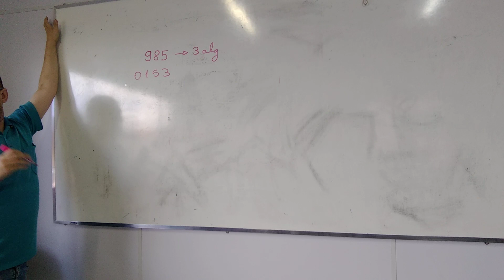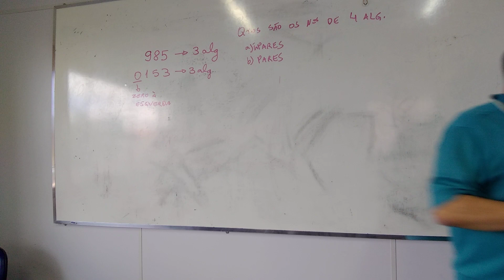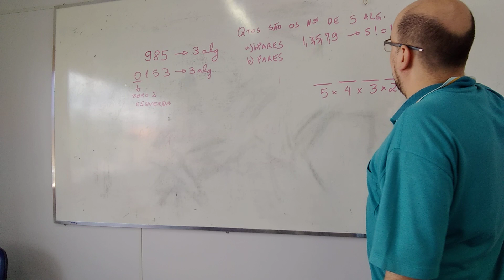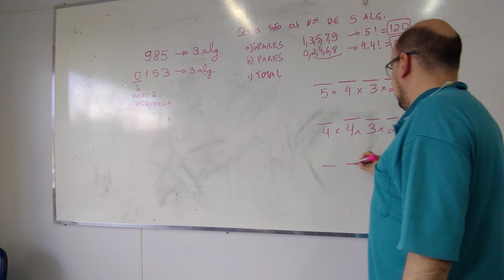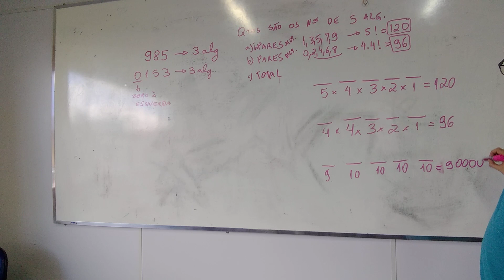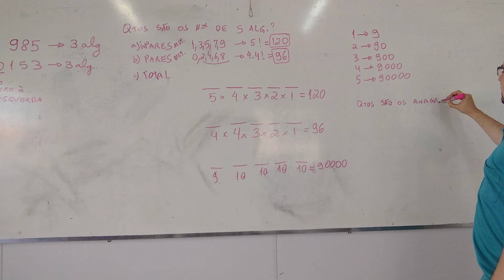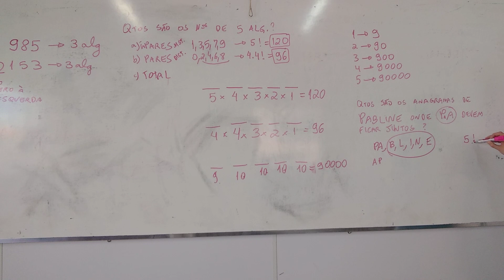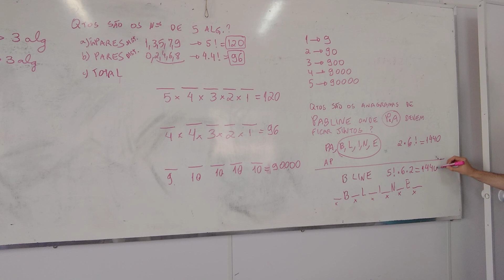Números de 5 algarismos pares e ímpares. Lições de Princípio Fundamental da Contagem.